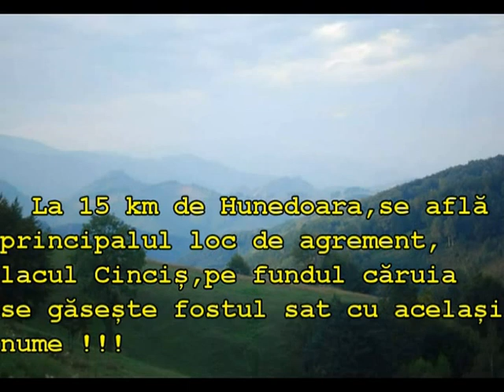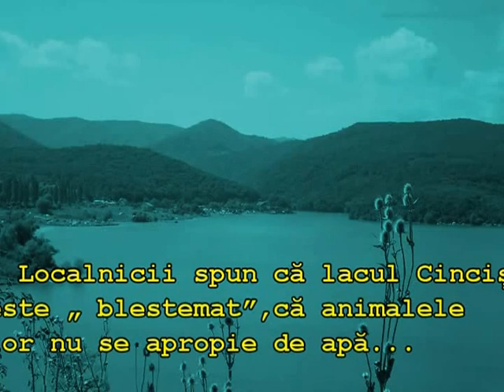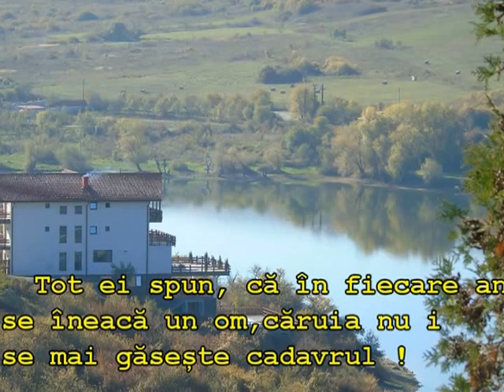Blestemul lacului Cinciș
la 15 km de Hunedoara